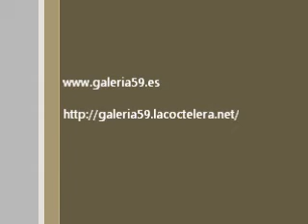DE PAR EN PAR MARTA SANCHEZ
EN DIRECTO MARTA SANCHEZ